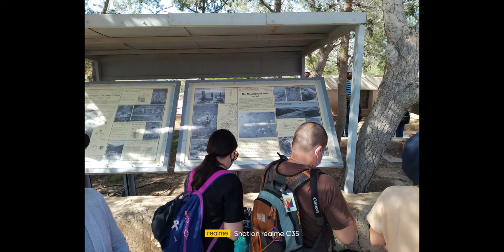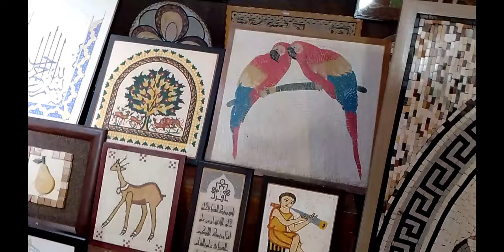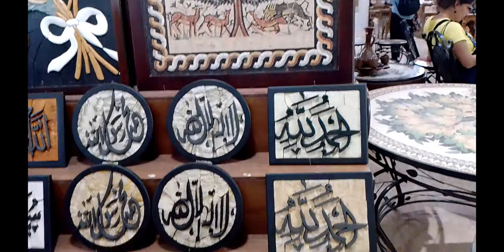TERRA SANCTA: JORDAN (part 1)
Rediscover Jesus through his footstep, teachings, sacrifice, and love.